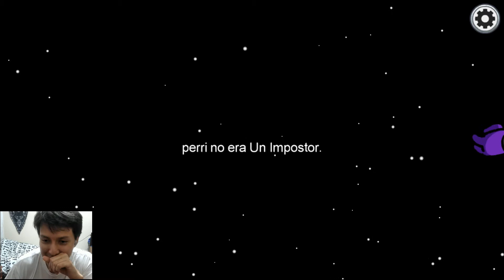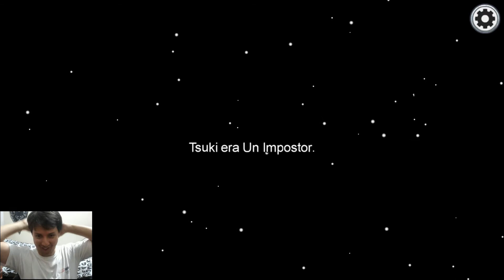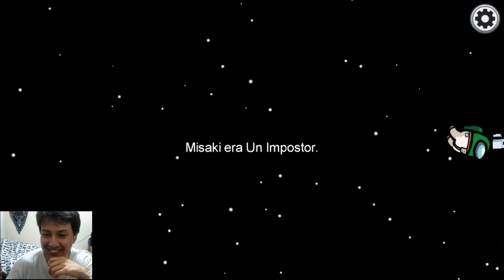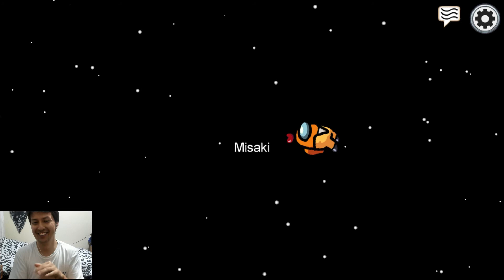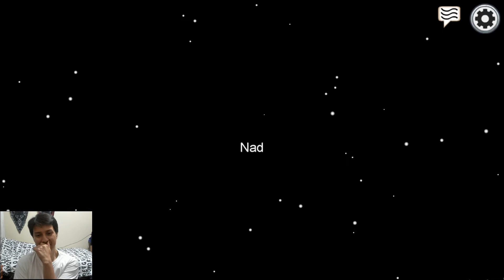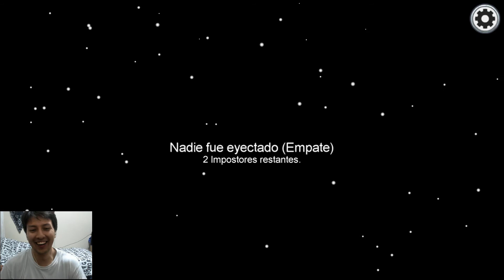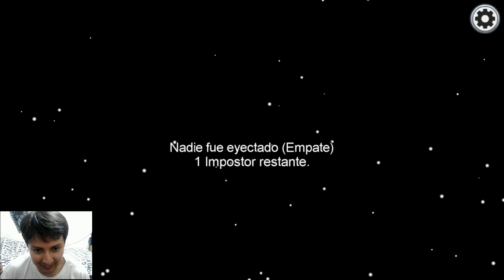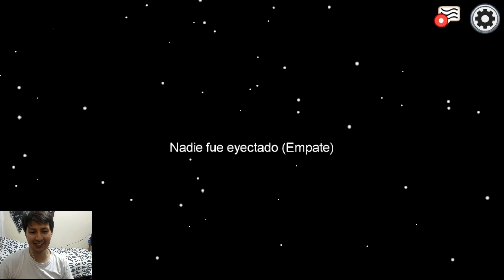Jungando Among us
Muchachos jugamos el juego q destuye la confianza y mata amistades jajajajaja

disfrutenlooooooo